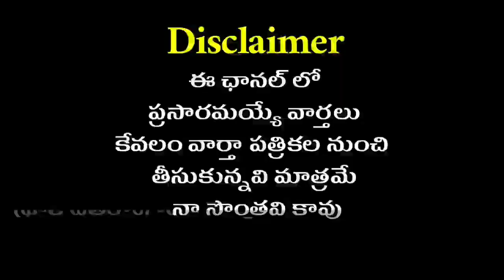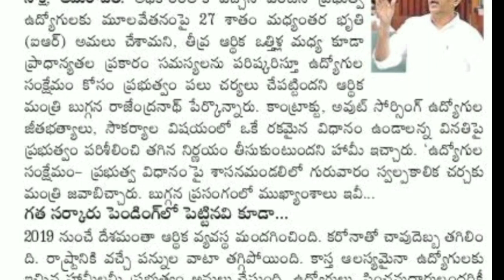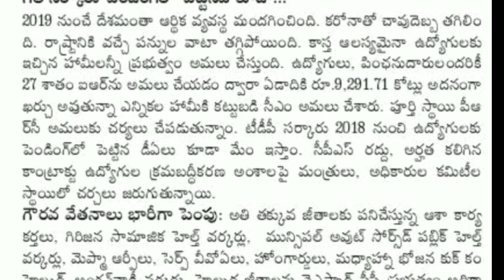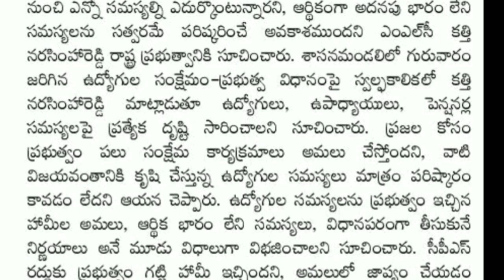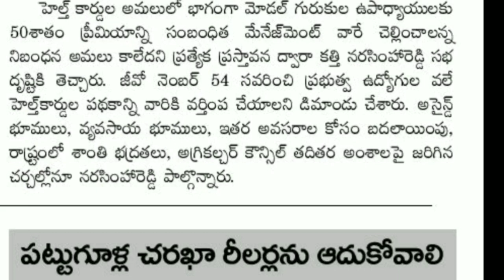Andhra Pradesh government employees today 04.12.2020 important news from all News papers daily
Andhra Pradesh government employees and pensioners latest news from all News papers daily

Andhra Pradesh government employees and pensioners today 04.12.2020 news updates